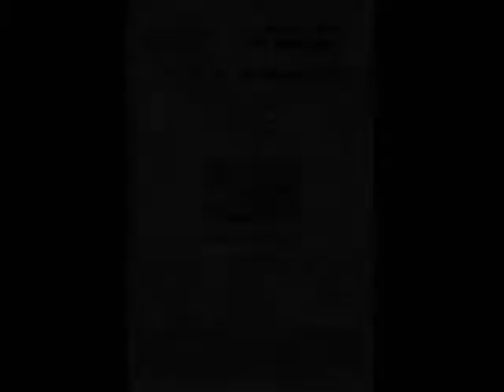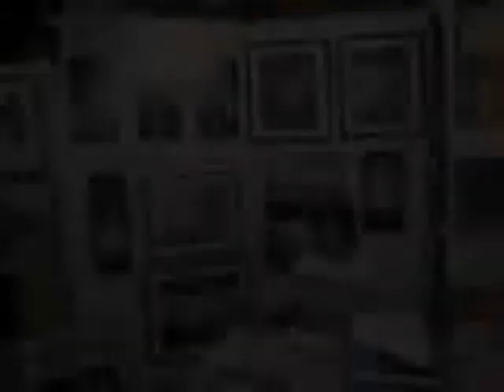Photos 4e rendezvous 0001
Un montage de photos prises à notre 4e Rendez-vous des peintres du mois de novembre 2011